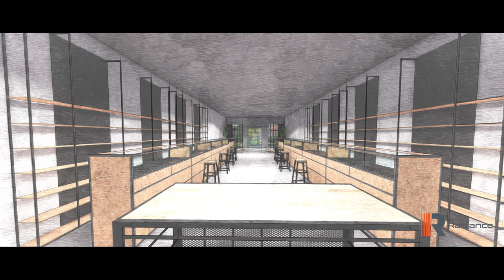Vape Shop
Vape Shop Desing
Floor size 20'x50'